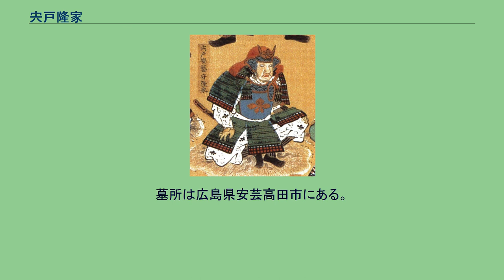宍戸隆家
宍戸 隆家（ししど たかいえ）は、戦国時代から安土桃山時代にかけての武将。
安芸国高田郡甲立（現在の広島県安芸高田市甲田町甲立）の五龍城を本拠とする国人領主・宍戸家の当主。
後に毛利氏の家臣となり、毛利元就の娘（五龍局）を妻として一門衆となった。
父の宍戸弥三郎元家（従五位下、左衛門尉、明応6年（1498年） - 永正15年（1518年））は、宍戸安芸守元家の孫に当たり、宍戸氏当主宍戸元源の嫡男であったが21歳で討死した。
母（山内直通の娘）は実家である山内家に戻されたが、まもなく妊娠していたことが発覚し、隆家が誕生した。
隆家は外祖父・直通の下で養育され、成長したのちに宍戸氏に復帰した。
元服に際し、大内義隆より偏諱を受けて隆家と名乗る（一説にはのちに主君・毛利氏より「元」の字を受けて曽祖父や父と同名の「元家」を名乗ったとも言われる）。
家臣の讒言により、後見役であった叔父の宍戸隆忠を殺害し、因果関係は不明だが伝承では一時失明している。
宍戸氏は安芸国の国人として代々毛利家と争っていたが、毛利元就の次女（五龍局）を妻として迎え、吉川元春や小早川隆景らと軍事行動を共にした。
特に隆家は伊予国の河野氏一族に娘を嫁がせるなど血縁関係を深め、永禄10年（1567年）からの毛利氏の伊予出兵でも河野氏支援に動いた。
毛利元就、隆元からも重用され、元就は隆家を一門同様として扱うように隆元らに命じている。
隆家も元就の期待に添う活躍をし、忠節を尽くしたことから、江戸時代以降も宍戸氏は一門筆頭とされた。
隆家は積極的に毛利家との婚姻を進め、次女が吉川元春の嫡男・吉川元長正室に、三女が毛利輝元の正室となっている。
また伊予河野氏の最後の当主・河野通軌は宍戸一門の出である。
家督は嫡男の宍戸元秀を廃嫡していたため、嫡孫となる宍戸元続に跡を継がせた。
文禄元年（1592年）、74歳で死去。
墓所は広島県安芸高田市にある。